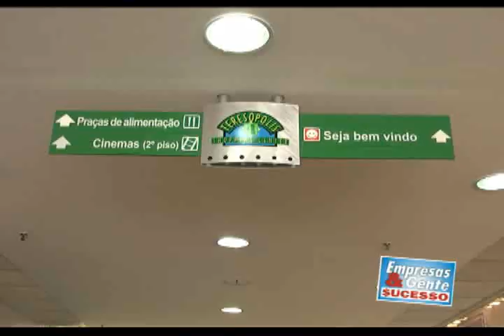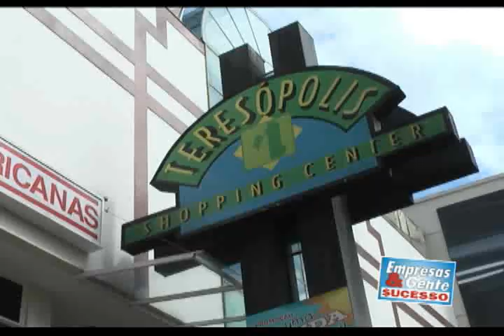Empresas & Gente de Sucesso - DUBLAGEM - TSC - BORDINI - BLOCO 3 Pt2